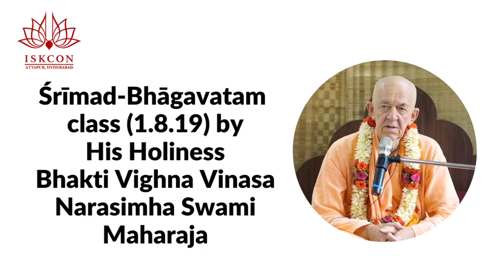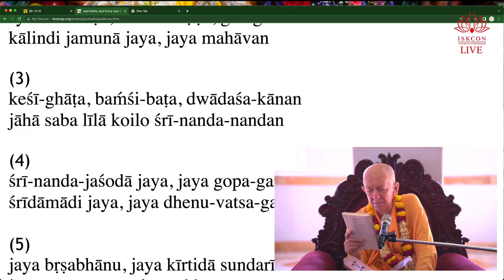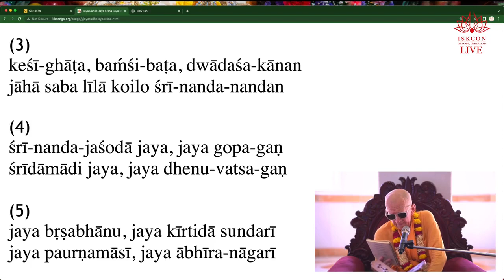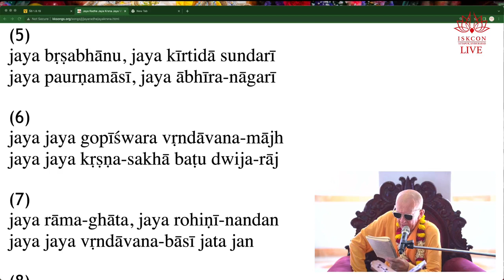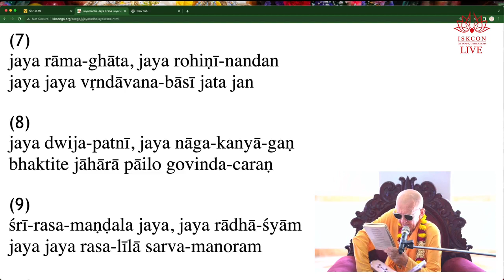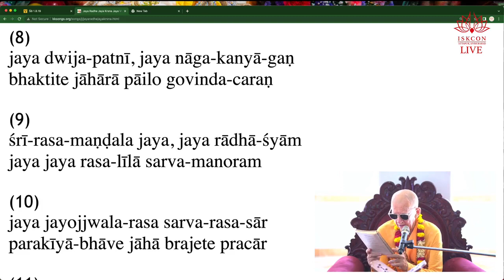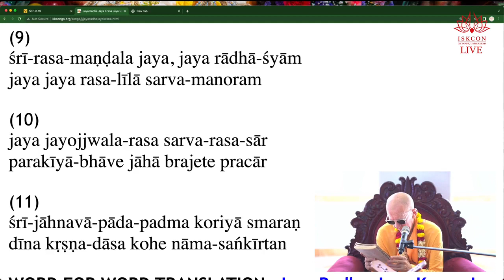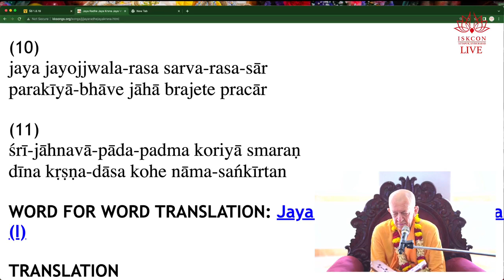БВВ Нрисимха Махарадж - Лекция о Шримати Радхарани 03.09.2022 (англ-рус) Аттапур, Хайдарабад